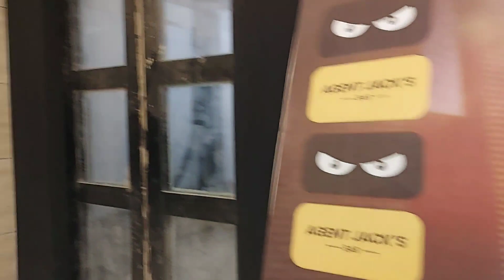Barbeque Nation Fun Republic Mall Andheri West - Honest Review & Why To Avoid!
Watch this video for an honest review of the Barbeque Nation located at Fun Republic Mall, Andheri West.